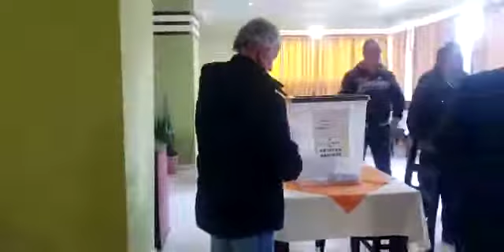Deputeti i Berishës ndjek votimin në Durrës, 2 mijë anëtarë të thirrur për shkarkimin e Bashës